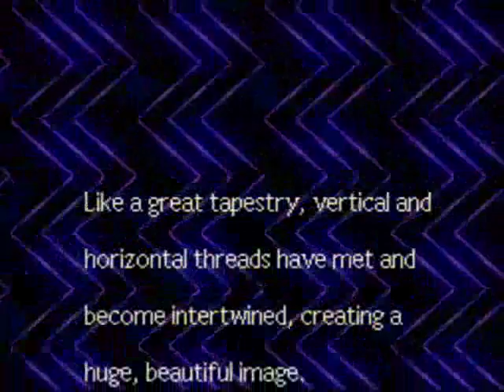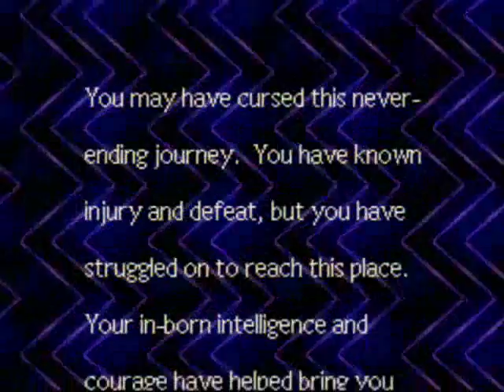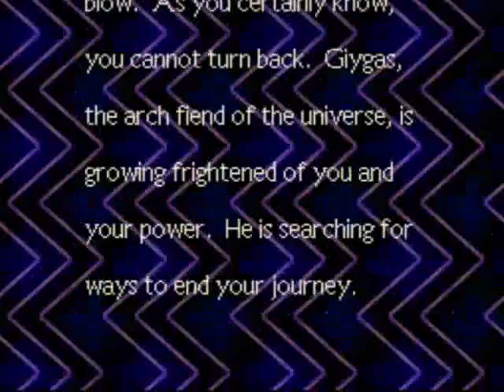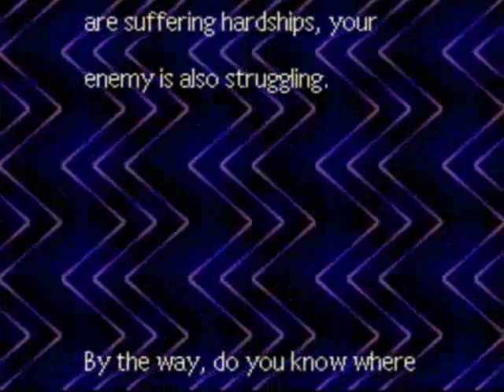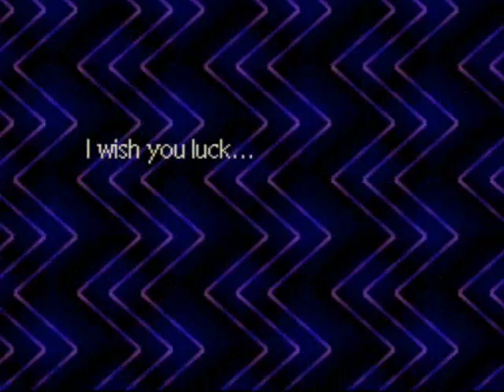Lets Play EarthBound Episode 76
We help the whole Tenda tribe overcome their shyness